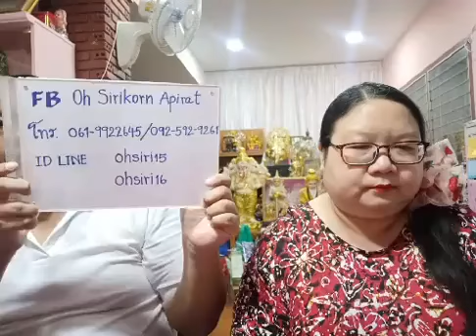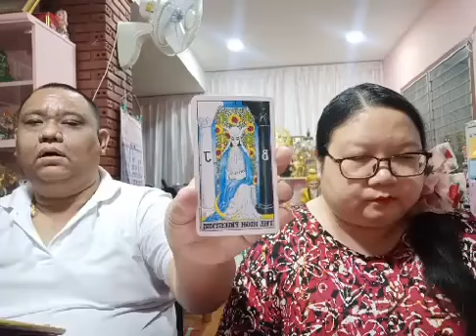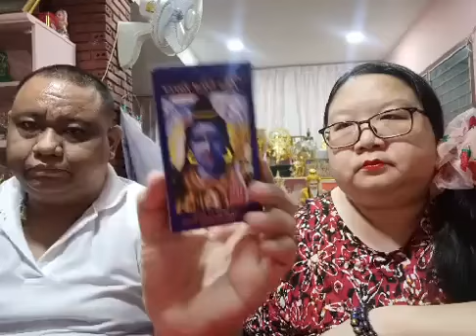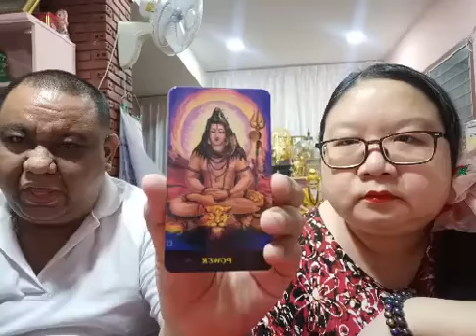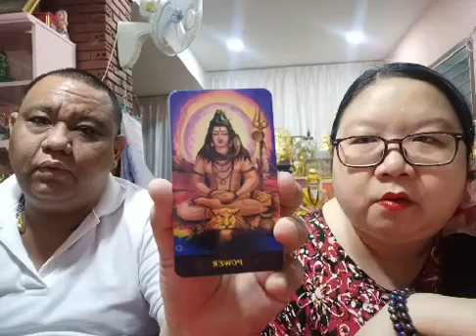อ โอ้ อ ท๊อป ไลฟ์สดดูดวงไพ่ยิปซี ep296